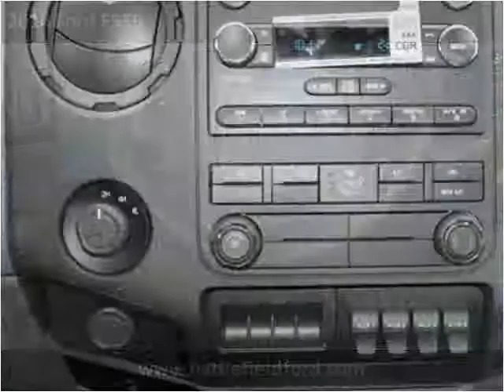2014 Ford F550 New Cars Manassas VA